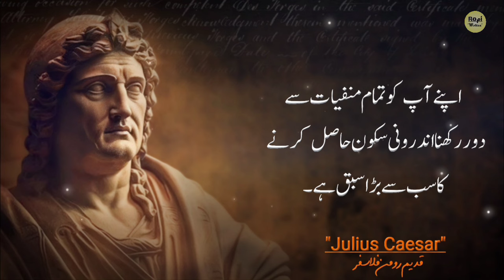Three dangerous tricks your enemy uses to destroy you || Julius Caesar Quotes in Urdu || Roمi Writes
Today Topic:Three dangerous tricks your enemy uses to destroy you || Julius Caesar Quotes in Urdu

آپکو برباد کرنے کیلئے آپکےدشمن کی چلی جانے والی تین خطر ناک چالیں

Gaius Julius Caesar was a Roman general and statesman. A member of the First Triumvirate, Caesar led the Roman armies in the Gallic Wars before defeating his political rival Pompey in a civil war, and subsequently became dictator from 49 BC until his assassination in 44 BC.

Born:12 July 100 BC Suburra, Rome

Died:15 March 44 BC (aged 55) Theatre of Pompey, Rome

Cause of death:Assassination (stab wounds)

Occupations:Politician soldier author